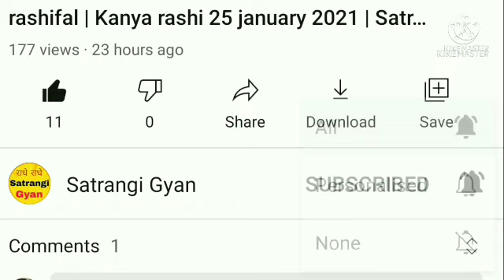कन्या राशि 19 जून 2021 | Aaj ka kanya rashifal | Kanya rashi 19 June 2021 | Rashi gyan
19 tarikh mangalvar
Kanya rashi ke are mein
19 tarikh ka rashifal
Rashifal dikhaiye
Rashifal bataiya
19 tarikh ki rashi
Kanya rashi bhavishya
19 june kanya rashi
Kanya rashifal
Rashifal dikhaiye
19 tarikh kanya rashi
19 tarikh kanya rashifal
Kaisa hai
राशिफल बताओ
19 bare mein bataiye
19 की राशि
19 june kanya rashi ka
rashifal
Kanya rashi aaj ka din
19 june ke bare mein bataiye
Kanya rashi 19 june
19 को क्या है
19 june ke bare mein
19 june ke bare mein bataen
19 ka kanya rashi
19 june ka kanya rashi ka rashifal
कन्या राशि के बारे मे
19 की कन्या राशि
19 2021
Rashifal dikhaiye
Rashi dikhayen
राशि आज की
राशि बताइये
19 tarikh ki kanya rashi
Rashifal batao
19 june 2021 kanya rashifal
19 जून के बारे मैं
Kal ki kanya rashi
Aaj mangalwar
Aaj ki rashi
19 june 2021 kanya rashifal
19 june kanya rashifal
19 june ki kanya rashi
19 tarikh kanya rashi
18 tarikh ki rashi
Aaj ka rashifal kanya
June ka rashifal 19 june ka kanya rashifal
19 tarikh ka kanya rashi
Kanya rashi june 2021
19 june 2021 ka kanya rashi
Aaj ka kanya rashi kya hai
June rashi 2021
Raviwar
Aaj ka rashifal dikhaiye
Kanya rashi today
Kanya rashifal
19 tarikh kanya rashi
June 2021 kanya rashi
19 june rashifal
Aaj ka rashifal bataiye
19 june kanya rashi 2021
Aaj ki rashi bataiye
19 2021 कन्या राशिफल
Kanya rashi walon ka aaj ka
19 june ka rashifal
कन्या रास
Kanya
Rashifal today
19 कन्या राशिफल
19 ka news
19 june rashifal
19 tarikh ka rashifal
19 june ka kanya rashi
Kanya rashi 19 june ki
Kanya rashi ka rashifal
Kanya rashifal 19 june
Kanya rashi ka rashifal 19 june
Satrangi Gyan
Kanya rashi
Kanya
Rashi
Aquarius